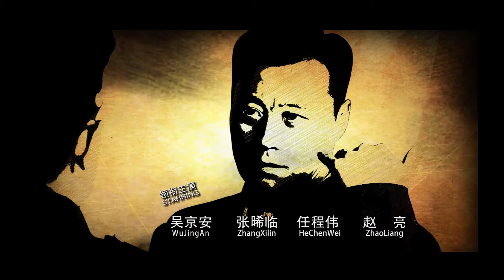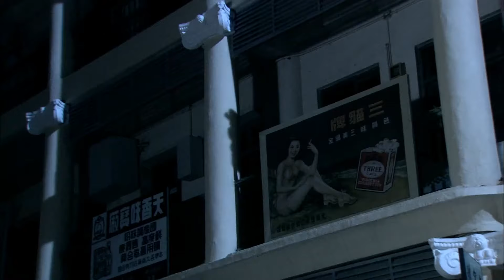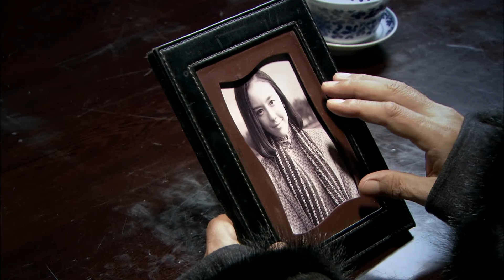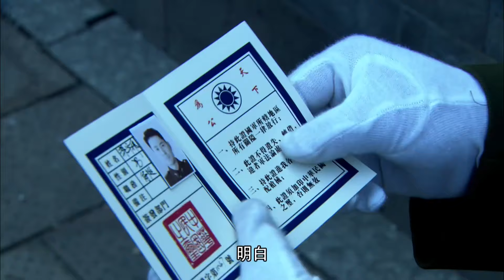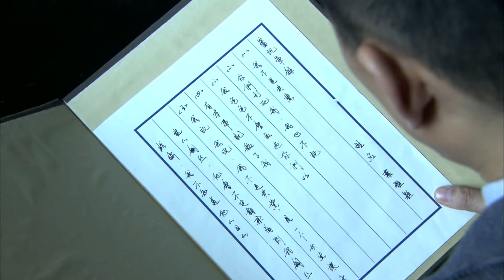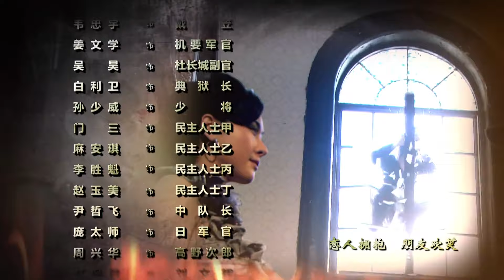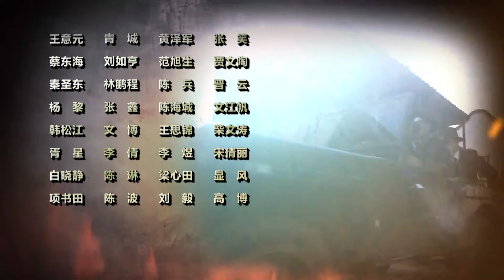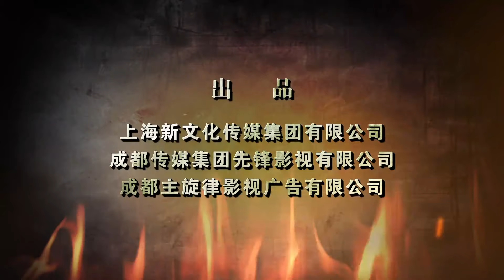最后一个冬天 25丨虐心谍中情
该剧讲述了1949年的蓉城，叶宇飞及其地下党人为迎接解放军入城，与国民党反动派展开殊死斗争，迎接最后胜利的故事。